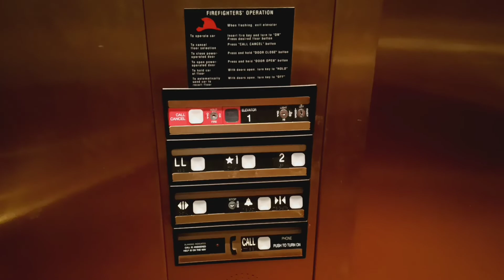Dover Impulse hydraulic elevator at the Bronxville Public Library (Bronxville, NY)